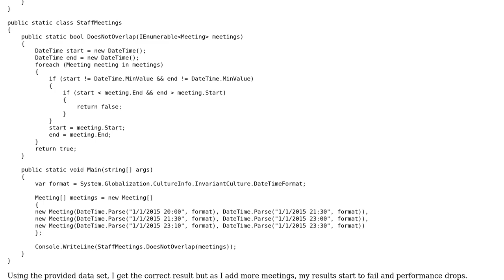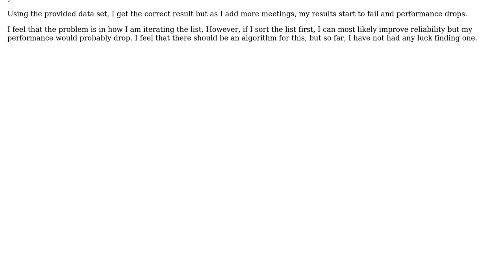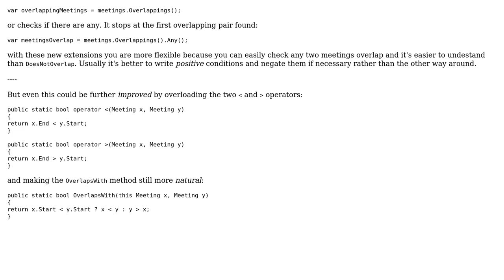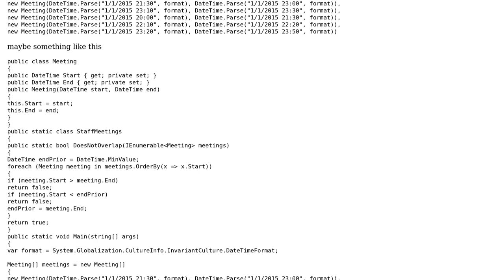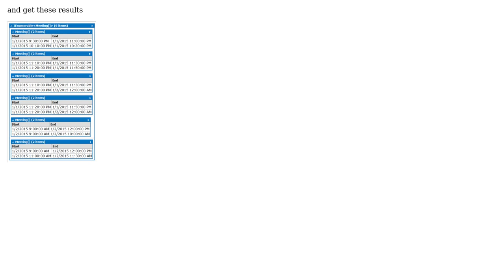Verify if meeting datetime ranges overlap in an IEnumerable list of meetings (3 Solutions!!)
Verify if meeting datetime ranges overlap in an IEnumerable list of meetings

With thanks & praise to God, and with thanks to the many people who have made this project possible! | Content (except music & images) licensed under CC BY-SA | Music | Images & others | With thanks to user t3chb0t user paparazzo user Malachi user Jamal user Dave Adler and the Stack Exchange Network Trademarks are property of their respective owners. You are responsible for your own actions.